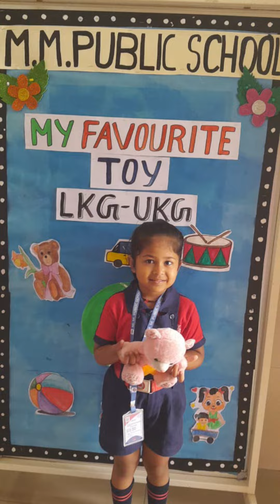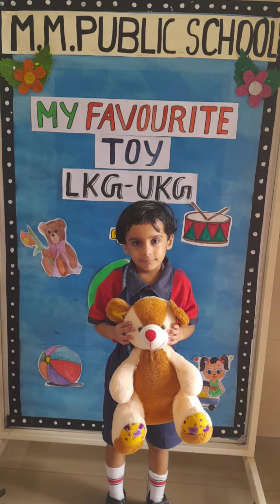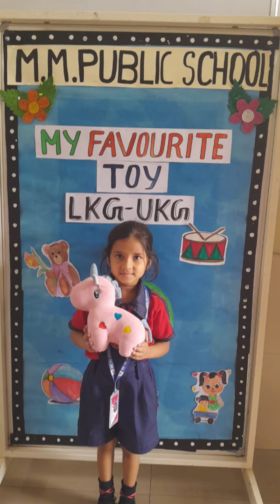My favourite Toy...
My favourite Toy... I love my toy our little superstar told us about their loving toys..